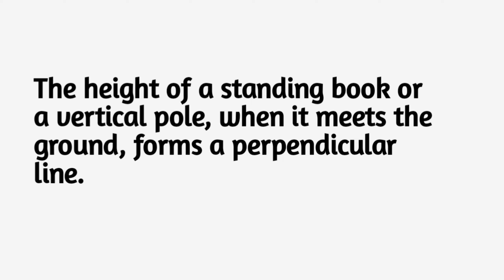Perpendicular: Etymology, Meaning, and Definition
Perpendicular: Etymology, Meaning, and Definition - Unraveling the Origins of a Right-Angled Intersection"

Description: Join us on an enlightening exploration as we delve into the etymology, meaning, and definition of "perpendicular." Discover the linguistic roots of the term, tracing it back to the Latin word "perpendiculum" and its connection to verticality and plumb lines. Unravel the significance of perpendicularity as a geometric concept, where lines or segments intersect at right angles (90 degrees). Explore real-world examples and applications of perpendicular relationships, from right triangles to architectural structures. Deepen your understanding of this fundamental concept through etymology and its practical implications.